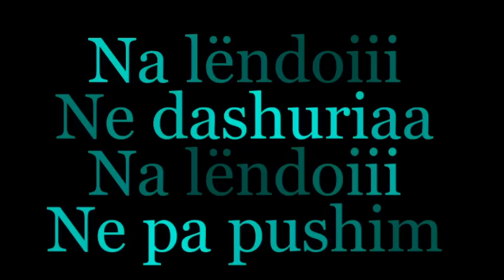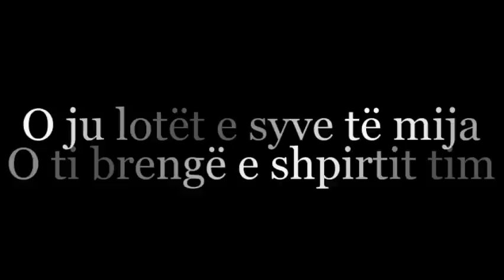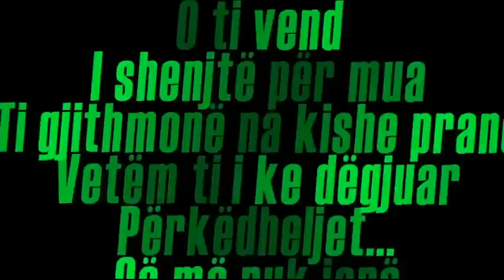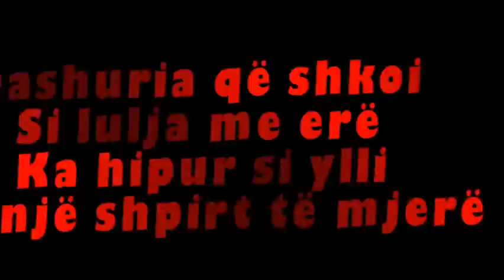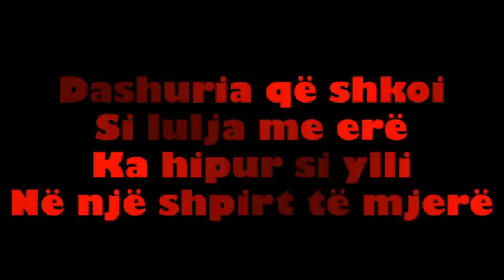Andi Shkoza - Lotet e syve te mij (Official Lyrics Video)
Artist : Andi Shkoza "Lotet e syve te mij"
Music & Lyrics: Andi Shkoza
Publisher : Almus Music